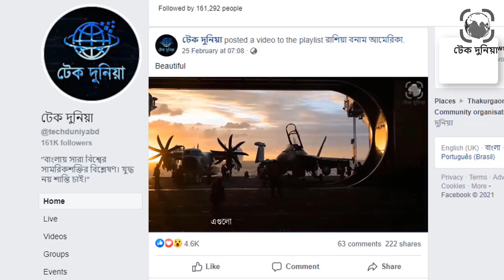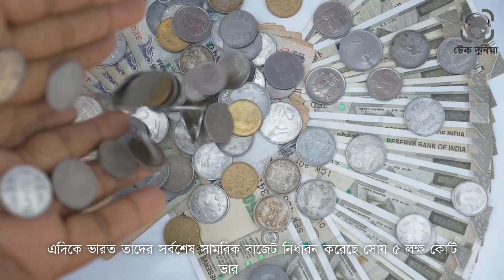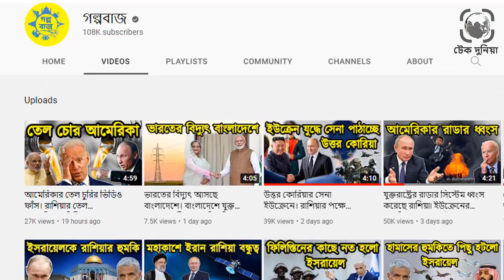ভারত কেন চীনকে এত বেশি ভয় পায়। চীন বনাম ভারতের সামরিক শক্তি ২০২২। চিন ভারত মুখোমুখি যুদ্ধ।টেক দুনিয়া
দীর্ঘ সময় ধরে শত্রুতা চলা দুই দেশ চীন এবং ভারত৷ তবে সাম্প্রতিক সময়ে চীন এবং ভারতের মধ্যে উত্তেজনা আরও বাড়ছে৷ তাইওয়ান ইস্যুতে চীনের সাথে আমেরিকার উত্তেজনার সুযোগ নিতে চাইছে চীন৷ বিপরীতে চীনও ভারতের উপকূলের কাছে গোয়েন্দা জাহাজ পাঠানো কিংবা সীমান্তের কাছে ট্যাংক যুদ্ধ বিমানের মতো ভারী অস্ত্র পাঠাচ্ছে৷ এমনকি চীন সরাসরি ভারতে হুমকিও দিয়েছে৷ অস্ত্র বিবেতনায় আমেরিকার এবং রাশিয়ার পর চীন এবং ভারত সবথেকে শক্তিশালী দুই দেশ৷ আর সৈন্য সংখ্যা বিবেচনায় চীন এবং ভারত বিশ্বের সবথেকে বড় দুই বাহিনীর মালিক৷ চীন এবং ভারত কে কোন দিক থেকে এগিয়ে আছে, সেই সাথে দুই দেশের সংঘাতে কি ফলাফল হতে পারে তা জানতে পুরো ভিডিওটি দেখতে থাকুন৷ভারত কেন চীনকে এত ভয় পায়। চীন বনাম ভারতের সামরিক শক্তি ২০২২। চিন ভারত মুখোমুখি। টেক দুনিয়া